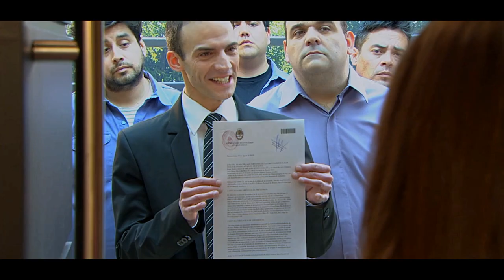La Historia De Blas & Junior - Parte 92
Programa de Tv: Simona
Pais: Argentina
Personajes: Junior (Renato Quattordio) & Blas (Gabriel Gallichio)
Episodio: 152

Tv Show: Simona
Country: Argentina
Characters: Junior (Renato Quattordio) & Blas (Gabriel Gallichio)
Episode: 152